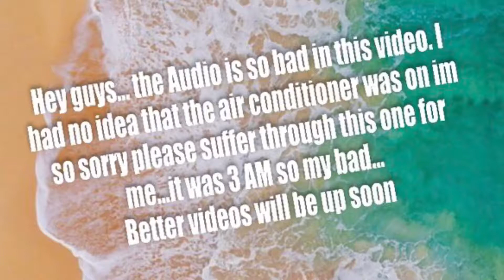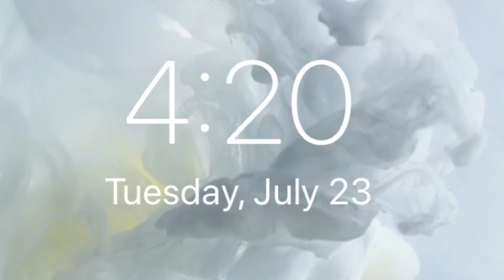Q&A #1 YALL NASTY |Tiffany Swafford